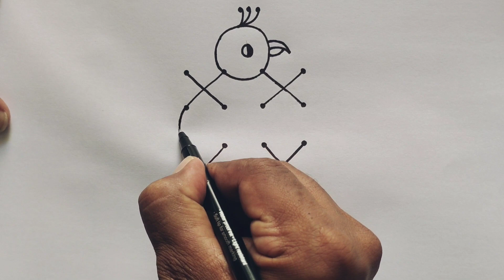How to draw beautiful parrot from 4×4 Dots | Easy parrot drawing